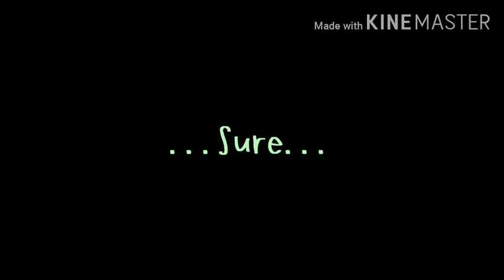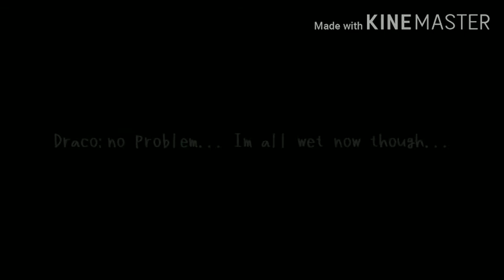Under The Rain |HP Glmm | Part 1/???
Howdyyyy

I hope you have enjoyed this video, lel.
I'm going to probably make videos with Gacha Club when I get comfortable with it, since it pretty new (It came out today) and I still have to get used to it; but when I do, I'll make several videos with it, in the mean time, they'll be Glms.

Also, does anyone know how to put a thumbnail in a video?
I think I need to have at least 1k subscribers, but I'm not sure :^